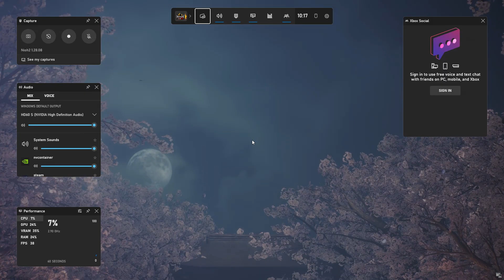Nioh 2 - The Complete Edition #82 - Cherry Blossom Viewing in Daigo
Woo! Let's go to a Sakura Viewing party!! I don't think Tokichiro invited us, but we're pals, I'm sure it's fine! Also this may be technically the finale mission of the base game? I'm not sure.

Episode : 82
Game: Nioh 2 - The Complete Edition